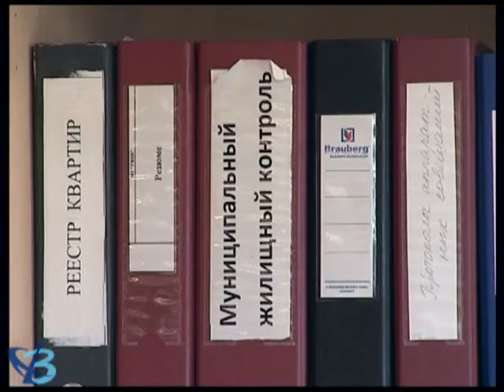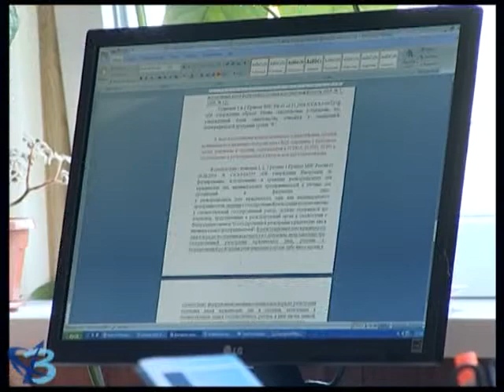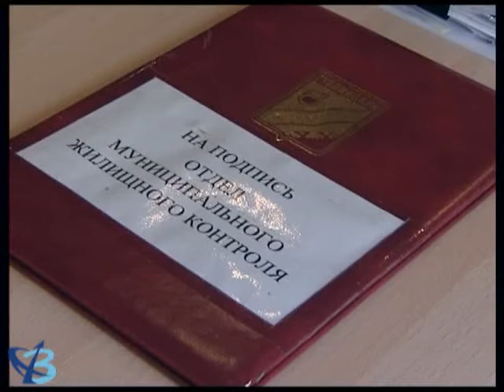Защита прав и законных интересов жильцов 12+